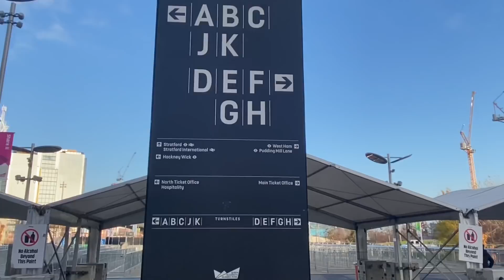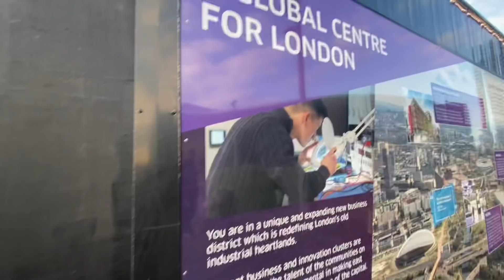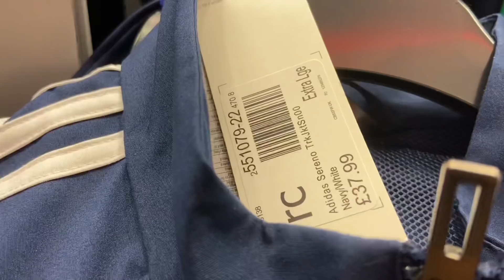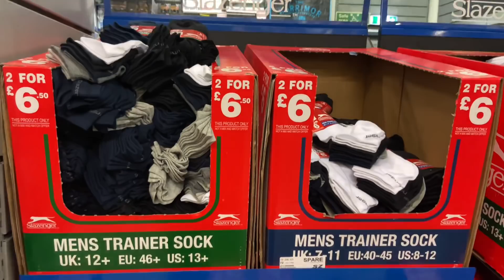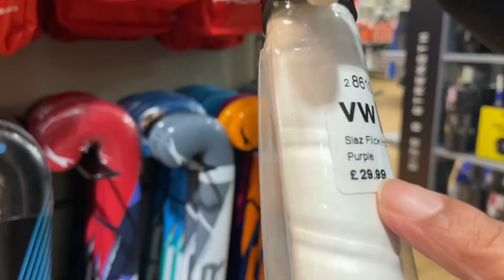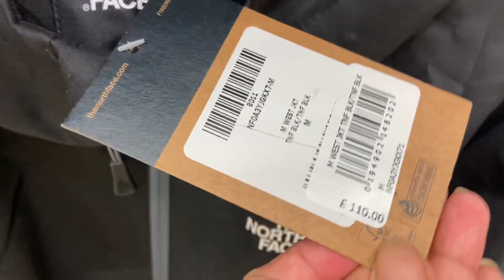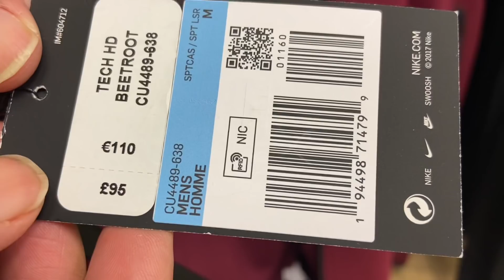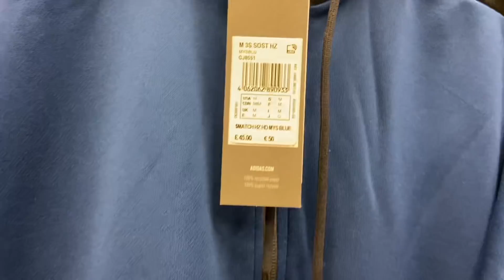England’s Westham Football Stadium And Sports Wear | ইংল্যান্ডর ওয়েস্ট হাম ফুটবল স্টেডিয়াম.